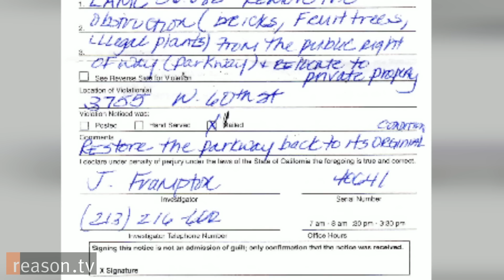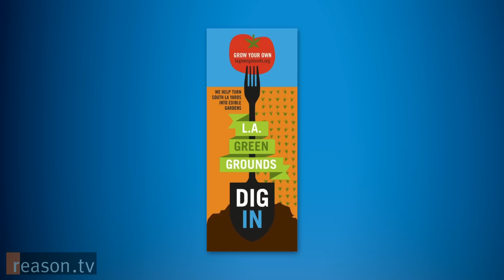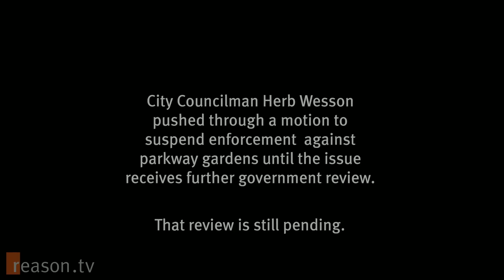Fight for Your Right to Garden! LA Targets Urban Planters.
"Trees that are planted on either side of a stop sign... There's a sidewalk that's busted up a hundred feet away. All of these things seem like, to me, a higher priority than, um... squash," says Angel Teger, a South Los Angeles resident a South Los Angeles resident who was ordered by the Los Angeles city government to remove her front yard garden within 48 hours.

Teger is part of a larger movement to make urban spaces more green by planting gardens in otherwise abandoned "parkways," which are the strips of land in between the sidewalk and the street. LA Greengrounds, the group that helped Teger plant the garden, has run into problems with the city before, but Teger's situation was particularly troublesome because the city cited the parkway in front of her own house.

"The city does not own the parkway," says LA Greengrounds gardener Florence Nishida. "But the city has an interest in it."

That interest includes the need to regulate water lines and curbside parking. LA Greengrounds has pushed for relaxed regulations of the parkways for years, but only after Teger's case garnered media attention did City Councilman Herb Wesson suspend enforcement of the ordinance banning parkway planting until a proper review could be conducted. That review is still underway. In the meantime, Teger gets to keep her garden.

Approximately 3 minutes. Produced by Zach Weissmueller.